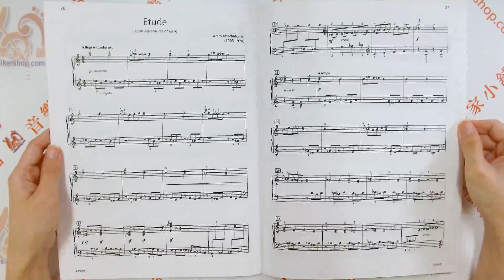Piano Repertoire: Etudes, Level 6 鋼琴曲集：練習曲 第六級【KJ-GP646】【9780849762345】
Piano Repertoire: Etudes, Level 6
Composed by Various Composers
Edited by Keith Snell

DESCRIPTION
This series offers additional repertoire designed to enhance the study of Baroque & Classical and Romantic 20th Century music. Featured composers include: Czerny, Beyer, Berens, Kunz, Köhler, Gurlitt, Streabbog, and many others.

簡介
這個系列提供了額外的曲目，旨在加強對巴洛克、古典和浪漫20世紀音樂的學習。所收錄的著名作曲家包括：車爾尼 (Czerny)、拜爾 (Beyer)、貝倫斯 (Berens)、昆茲 (Kunz)、科勒 (Köhler)、古里特 (Gurlitt)、斯特雷波格 (Streabbog) 以及其他多位作曲家。

目錄
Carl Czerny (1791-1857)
1. Etude I (練習曲一)
2. Etude II (練習曲二)
3. Etude III (練習曲三)

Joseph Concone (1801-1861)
4. Winter Wind (冬之風)

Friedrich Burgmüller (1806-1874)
5. The Storm, Op. 109, No. 13 (暴風雨，作品109，第13號)

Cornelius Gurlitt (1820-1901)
6. The Hunt (狩獵)

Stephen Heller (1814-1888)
7. Etude in A Minor, Op. 47, No. 3 (A小調練習曲，作品47，第3號)
8. Tarantella, Op. 46, No. 7 (塔蘭泰拉舞曲，作品46，第7號)

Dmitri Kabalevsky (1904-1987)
9. Etude in F, Op. 27, No. 24 (F大調練習曲，作品27，第24號)
10. Dance, Op. 27, No. 27 (舞蹈，作品27，第27號)

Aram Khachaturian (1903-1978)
11. Etude (From Adventures of Ivan) (練習曲，選自《伊凡的歷險》)

版次號: GP646
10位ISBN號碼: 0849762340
曲目集/系列
級別: 第六級
系列: Keith Snell鋼琴系列 (Neil A. Kjos鋼琴圖書館)，鋼琴曲集：練習曲